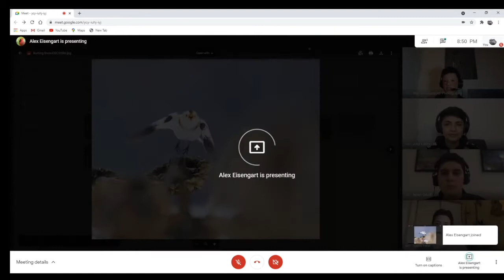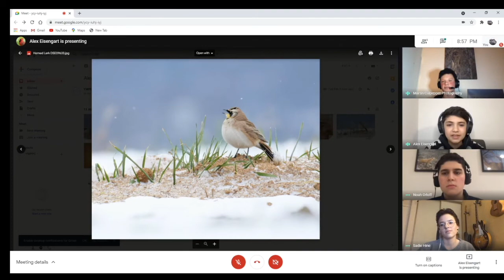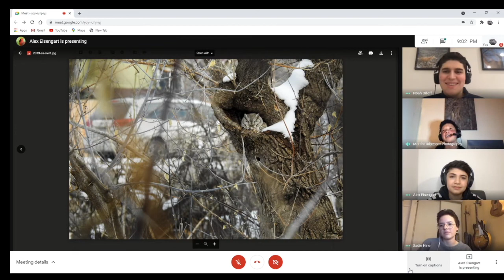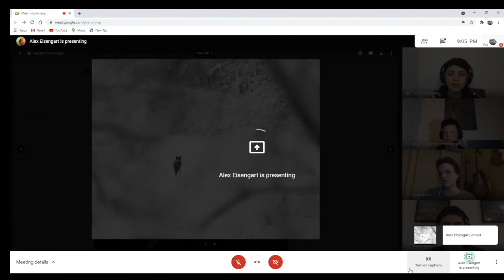YWPPC open discussion. EP. 4